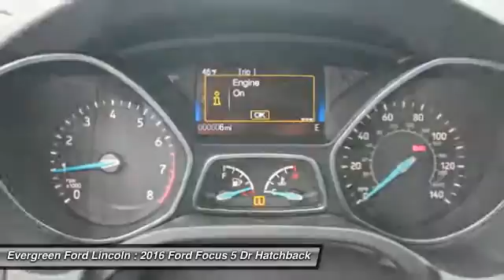2016 Ford Focus Issaquah WA 16-1105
1500 18th Ave. Northwest

Terrific Online Sale Pricing Today on this Gorgeous New 2016 Magnetic Metallic Focus SE at Evergreen Ford in Issaquah, We are proud to offer this Nimble, Refined, and Stylish All New Compact that Truly Sets the Benchmark for its Segment. Nicely Equipped with Bluetooth, Back Up Camera, Sync, CD and MP3 Factory Audio System, Keyless Remote Entry, Nice Factory Alloy Wheels, Front Wheel Drive, Sync, Multiple Safety Features, Capless Refueling, and the best dealership to put the right buying experience together for you. Just Say Yes!  IN TRANSIT :  All prices are subject to change without notice. We reserve the right to refuse to honor any incorrect internet prices as we cannot account for human or technical error.Includes all available  manufacturer  rebates for qualified buyers MSRP -  19,965  Evergreen Discount -  3,000  Ford Retail Customer Cash -  500  Price After Rebates -  16,465